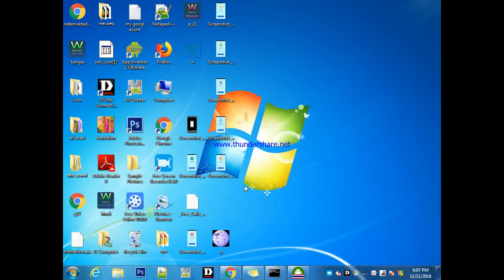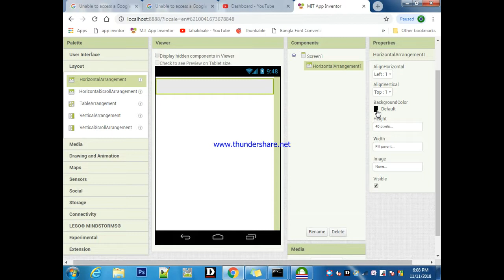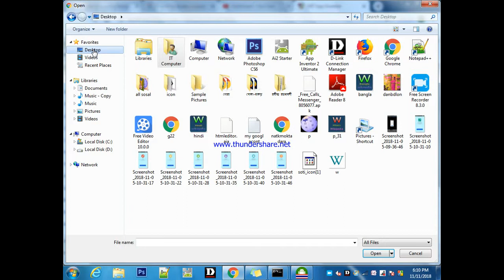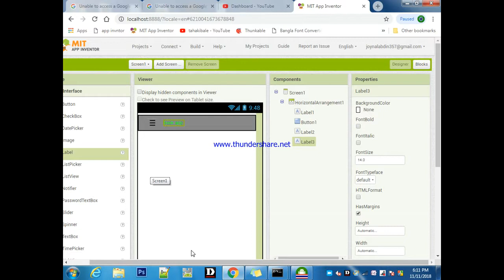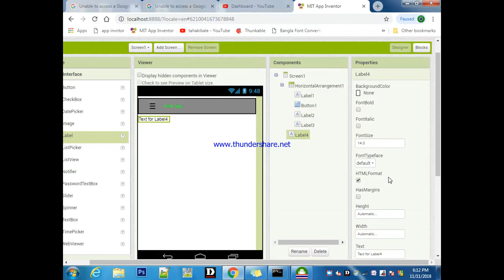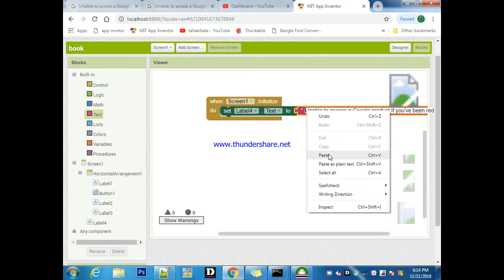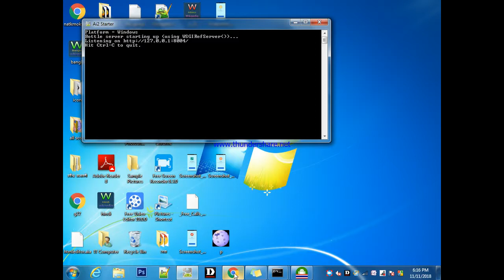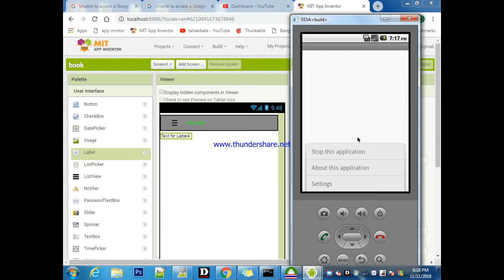thunkable AND App invntor Tutorial book app aia and apk Free